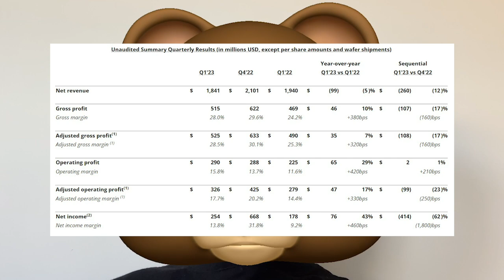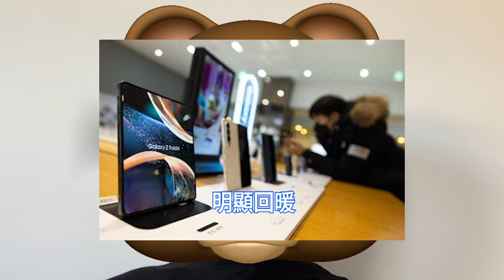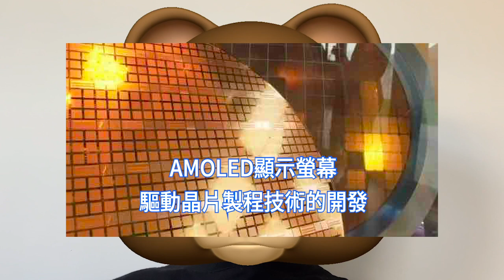超級突破！聯電確認14nm晶片良率超90%，中芯國際徹底驚呆無語。SMIC股價突然猛跌超9%，分析師稱財報別抱過高期望。格羅方德一季度營收18.41億美元，歐盟終批准向其提供資金用以法國建廠。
格羅方德公司，5月上旬公佈了截至2023年3月31日的第一季度初步財務業績。據公告，第一季度營收為18.41億美元，毛利率28.0%，經調整毛利率28.5%。

有分析師對於中芯國際，上半年的業績不佳向市場打預防針。分析師表示，行業正處於週期底部，不要對中芯國際一季度和二季度的財務訊息抱有過高期望。

台灣經濟日報5月上旬報導，聯電舉行股東常會之際指出，將持續通過創新、差異化特殊製程技術、達成與客戶緊密的策略夥伴關係，看好在5G、AIoT、EV等大趨勢下的半導體長期需求的增長。